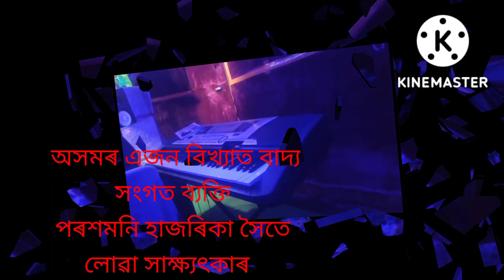বাদ্য সংগত শিল্পী পৰশমনি হাজৰিকাৰ সৈতে সাক্ষ্যৎকাৰ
অসমৰ শদিয়াৰ পৰা ধুবুৰীলৈকে বাদ্য সংগত শিল্পী হিচাপে সেৱা আগবঢ়োৱা পৰশমনি হাজৰিকাৰ বিশেষয়ে কিছু কথা ৰাইজলৈ আগবঢ়ালোঁ।